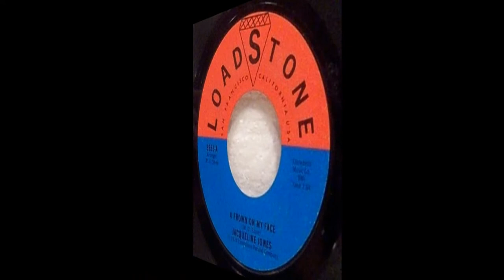Jacqueline Jones A Frown On My Face (1974)